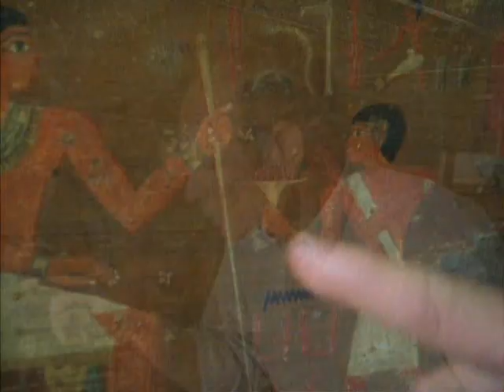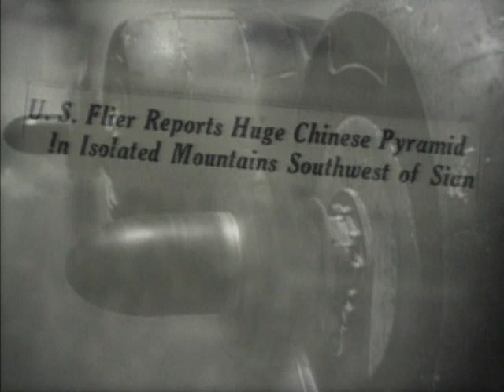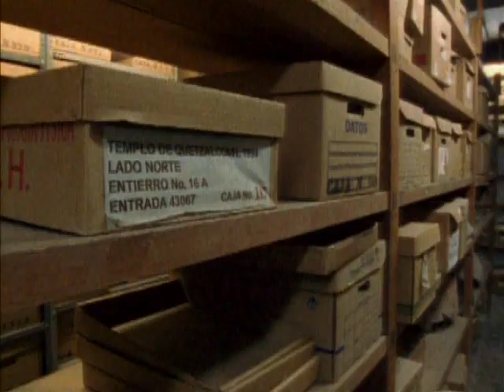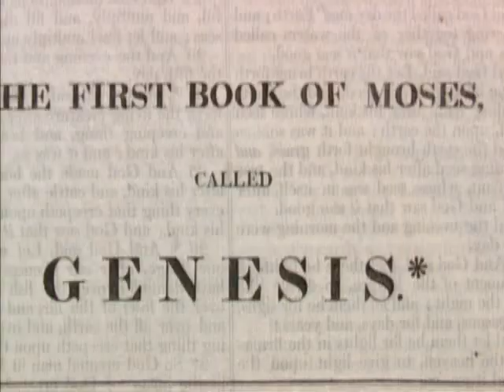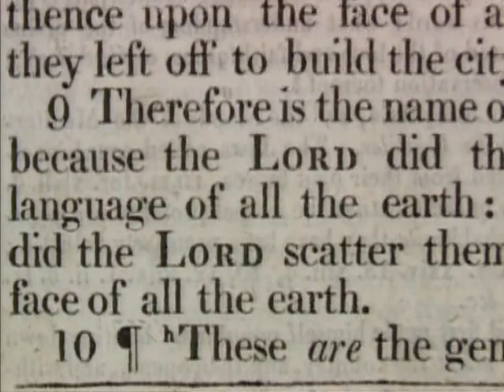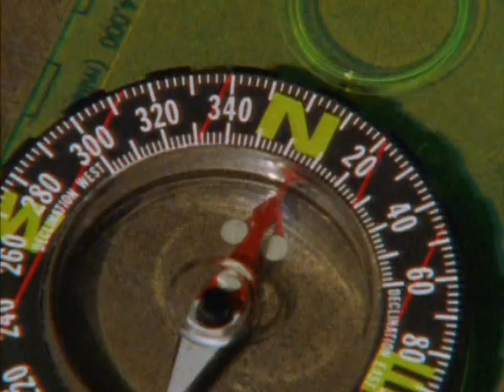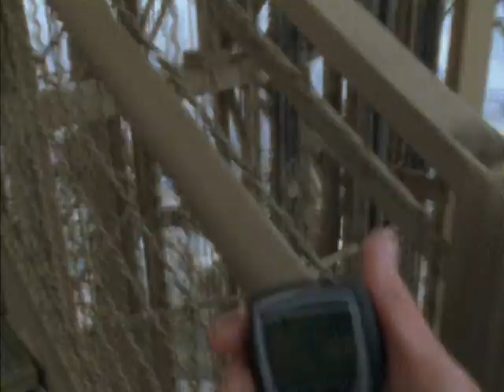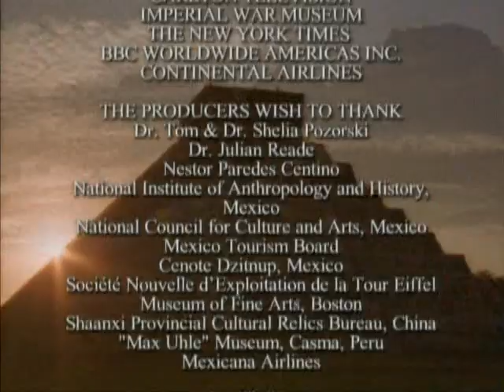A piramisok rejtett titkai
Régi lemezen találtam meg kiírva és gondoltam feltöltöm mert elég érdekes szóval érdemes megnézni :))